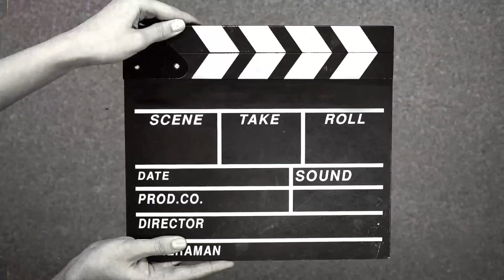KÖY YEMEKLERİ | ODUN ATEŞİ YEMEĞİ | Patlıcan Yemeği Lezzetli | Asmr #017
Patlıcan olarak da bilinen patlıcan, çeşitli lezzetli yemeklerde kullanılabilen çok yönlü bir sebzedir. Bir popüler ve klasik patlıcan yemeği "Patlıcan Parmesan"dır (İtalyanca'da "Patlıcan Parmigiana" veya "Melanzane alla Parmigiana" olarak da bilinir). İşte bu lezzetli yemeği yapmak için bir tarif:

İçindekiler:

1/2-inç kalınlığında yuvarlak dilimlenmiş 2 büyük patlıcan
Tuz
Zeytin yağı
2 su bardağı marinara sosu (ev yapımı veya mağazadan satın alınmış)
1 su bardağı rendelenmiş mozzarella peyniri
1/2 bardak rendelenmiş Parmesan peyniri
1/2 su bardağı galeta unu
1/4 su bardağı kıyılmış taze fesleğen yaprağı
2 yumurta
1 fincan çok amaçlı un
Taze çekilmiş karabiber
Talimatlar:

Fırınınızı 375°F'ye (190°C) önceden ısıtın.

Patlıcanı hazırlayın: Patlıcan dilimlerini kağıt havlu serili fırın tepsisine dizin ve her iki tarafına da tuz serpin. Fazla nemi çekmeleri için yaklaşık 30 dakika bekletin. Dilimleri başka bir kağıt havluyla kurulayın.

Patlıcanı kaplayın: Üç ayrı sığ tabakta birine unu koyun, diğerine yumurtaları çırpın ve üçüncü tabakta galeta unu, rendelenmiş Parmesan ve kıyılmış taze fesleğeni karıştırın. Galeta unu karışımını bir tutam tuz ve karabiberle tatlandırın.

Her patlıcan dilimini una batırın, fazla silkeleyin, ardından çırpılmış yumurtaya batırın ve son olarak galeta unu karışımıyla kaplayın. Tüm patlıcan dilimleri için tekrarlayın.

Orta ateşte büyük bir tavada altını kaplayacak kadar zeytinyağı ekleyin. Yağ kızınca panelenmiş patlıcan dilimlerini partiler halinde ekleyin ve her iki tarafı da altın rengi kahverengi olana ve çıtır çıtır olana kadar pişirin. Fazla yağının süzülmesi için pişen dilimleri kağıt havlu serili bir tabağa alın.

Bir fırın tepsisine ince bir tabaka marinara sosu yayın. Üzerine pişmiş patlıcan dilimlerinden bir sıra dizin. Patlıcanı daha fazla marinara sosu, rendelenmiş mozzarella peyniri ve biraz Parmesan peyniri ile doldurun. Tüm malzemeler kullanılana kadar katmanları tekrarlayın, üstüne bir kat sos ve peynirle bitirin.

Patlıcan Parmesan'ı önceden ısıtılmış fırında yaklaşık 25-30 dakika veya peynir köpürene ve hafifçe kızarana kadar pişirin.

Pişirdikten sonra, servis yapmadan önce birkaç dakika dinlendirin. İsterseniz ilave taze fesleğen yaprakları ile süsleyin.

Patlıcan Parmesan, salata veya kıtır ekmek yanında ana yemek olarak servis edilebilecek enfes bir yemektir. Doyurucu, rahatlatıcı ve arkadaşlarınızla ve ailenizle kesinlikle bir hit olacak. Eğlence!